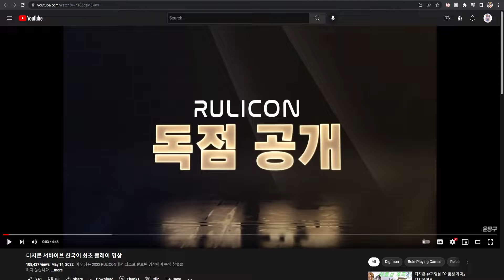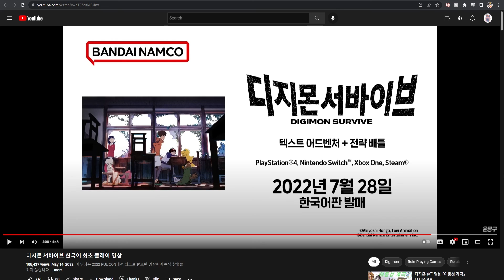Skeptic Reacts to MORE Digimon Survive News and Gameplay!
Hello everyone, Skeptic here. Today I wanted to go over some recent Digimon news and gameplay that has been released.